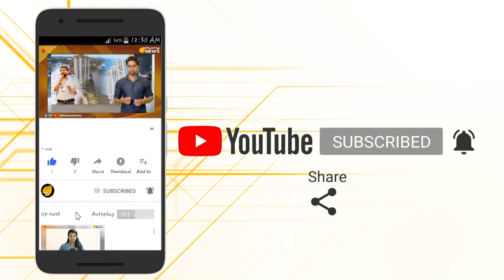പോപ്പുലർ ഫ്രണ്ടിന് പിടി വീഴുമോ? കേന്ദ്രം കുരുക്ക് മുറുക്കുന്നു..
പൗരത്വ നിയമവുമായി ബന്ധപ്പെട്ട രാജ്യത്ത് നടന്ന കലാപങ്ങളിൽ പോപ്പുലർ ഫ്രണ്ടിന്റെ പങ്ക് സ്ഥിരീകരിച്ചിരിക്കുകയാണ് ഇപ്പോൾ കേന്ദ്രം. കേരളത്തിൽ പിറവിയെടുത്ത് രാജ്യത്തിന്റെ വിവിധ ഭാഗങ്ങളിലേക്ക്‌ വ്യാപിച്ച പോപ്പുലർ ഫ്രണ്ടിന് വിവിധ സംസ്ഥാനങ്ങളിൽ അടുത്തിടെയുണ്ടായ കലാപങ്ങളുമായി ബന്ധമുണ്ടെന്നാണ് കേന്ദ്രസർക്കാർ വ്യക്തമാക്കുന്നത്.